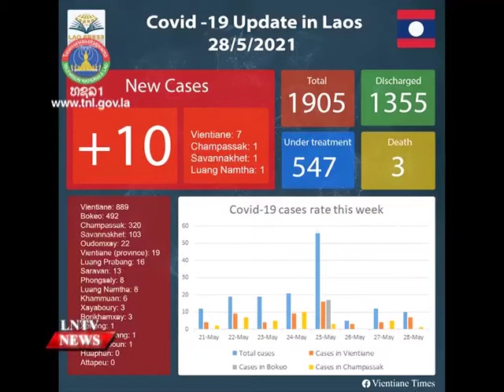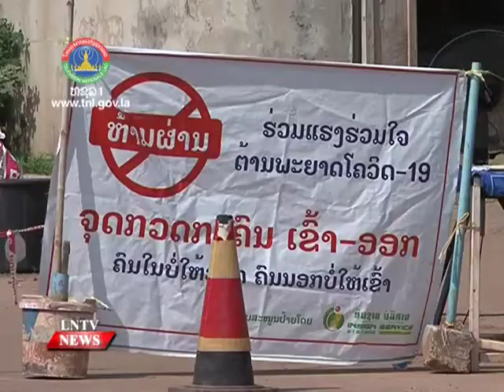COVID Taskforce urges everyone strictly comply with all of the Covid-19 prevention measures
VO COVID Taskforce urges everyone strictly comply with all of the Covid-19 prevention measures
INTRO:  A 74-year-old man has died from coronavirus (Covid-19) in Laos, marking the third death from the virus recorded in the nation, the National Taskforce for Covid-19 Prevention and Control announced on Friday morning. Urging everyone to act responsibly and ensure they strictly comply with all of the Covid-19 prevention measures and lockdown rules laid down by the prime minister and other authorities